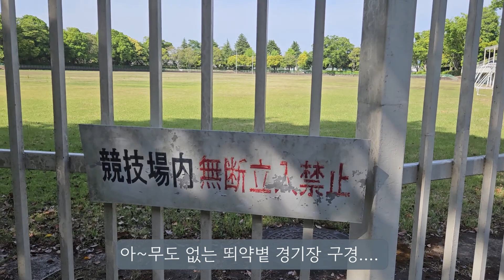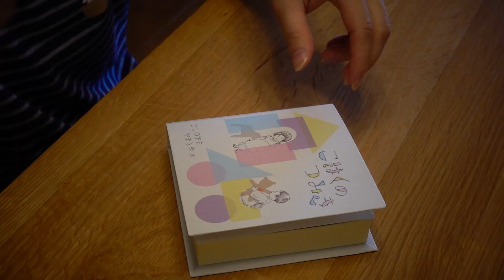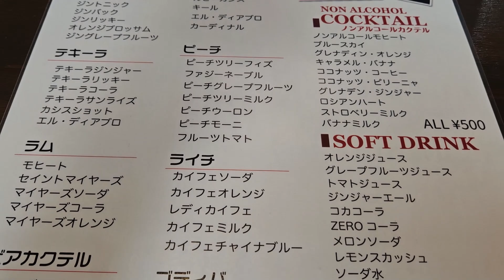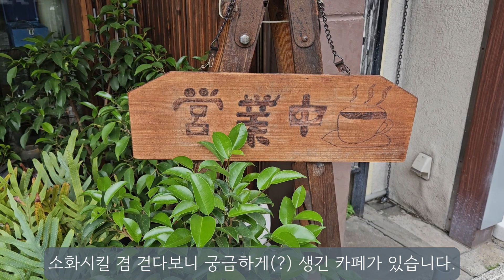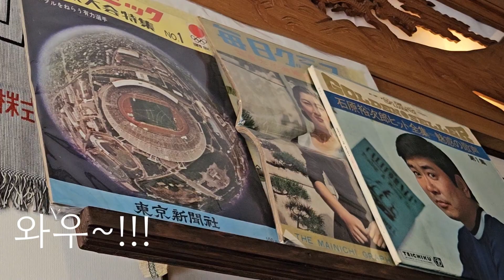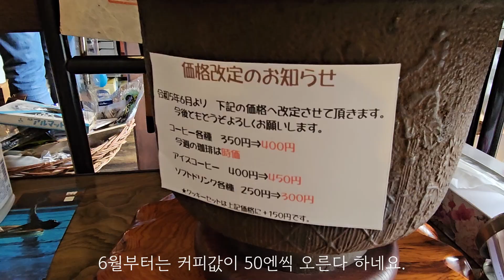일본 와가시(和菓子) 카페에서~🍵ㅣ해산물 카레 만들기ㅣ니가타현 전통 과자와 두툼한 햄버거 점심🍔ㅣ쇼와시대 잡화와 커피가 있는 카페~☕ㅣ일본일상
* 세련된 일본 와가시(和菓子) 카페와 쇼와 시대의 책방 냄사가 나는 것 같은 잡화카페에서 보내는 일상

♤ 시청 권장사이즈~ :   x 1080p
♤ If you want subtitle, plese turn on the subtitle in the video setting.

* 일본에서 살며 소소한 일상을 담고 있는 한국인 주부의 Vlog *